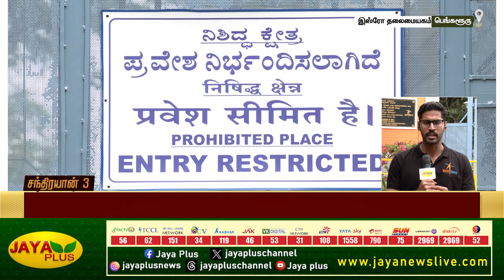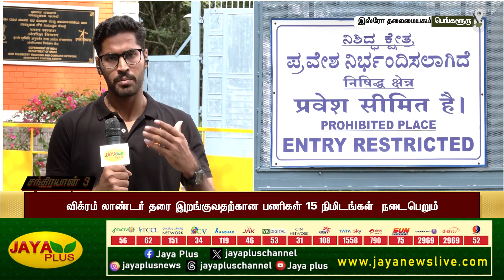சவாலான பயணத்தில் சாதிக்குமா சந்திரயான்-3 | Chandrayaan-3 | Jaya Plus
உலக நாடுகளுக்கு சவால்! - முத்திரை பதிக்குமா இஸ்ரோ?| Chandrayaan-3 | Jaya Plus